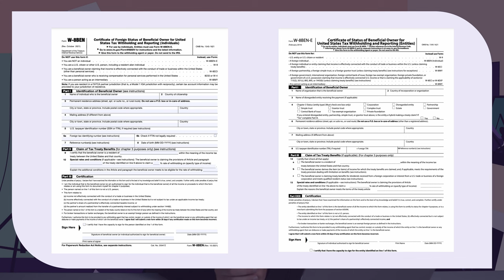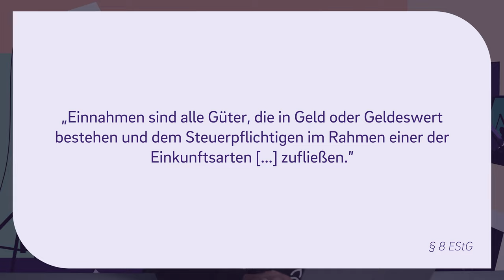Twitch & Steuern: So funktionieren Buchhaltung & Steuern für Streamer | Einnahmen, Geschenke & Co.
▬ Mehr Informationen ▬▬▬▬▬▬▬▬▬▬▬▬▬▬▬▬

Steuern sind ein kompliziertes Thema. Doch wenn es zu digitalen Berufen kommt, dann wird das Ganze meistens noch schlimmer. Deswegen helfen wir dir! In diesem Video erfährst du grob und einfach erklärt, wie du deine Einnahmen von Twitch versteuerst, was du mit Geschenken machst und ob die Kleinunternehmerregelung für dich wirklich sinnvoll ist.

▬ Empfehlungen ▬▬▬▬▬▬▬▬▬▬▬▬▬▬▬▬

▬ Timestamps ▬▬▬▬▬▬▬▬▬▬▬▬▬▬▬

0:00 - Intro
0:16 - Streamer - Gewerbe oder Freiberufler?
0:39 - Steuerarten
0:56 - Streamen als Hobby - Liebhaberei
1:50 - Steuerarten & Kleinunternehmer
4:30 - Geschäftspartner Donations
6:14 - Steuerformular Twitch - W-8BEN & W-8BEN-E
7:26 - Geschäftsbeziehung mit Twitch | ohne Umsatzsteuer
9:30 - Rechnung von Twitch - Proformarechnung
10:27 - Geschäftsbeziehung mit PayPal, TipeeeStream und co.
12:06 - Das bleibt am Ende für dich übrig
13:20 - Sacheinnahmen - Geschenke von Firmen
16:08 - Outro